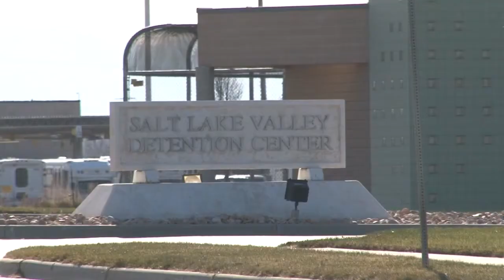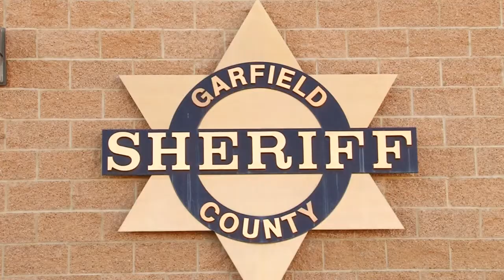Jail Funding County Seat Episode 49 part 3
State Judges have the option to send state convicted inmates to county facilities. The county ends up in a position where they are forced to accept that inmate in their jail. The problem is that the state had agreed to a 50/50 split on paying for state inmates sentenced to county jails but have never fully funded the program during appropriations. As a result the county receives about $15 a day to house condition of probation inmates instead of the $45 that a county would receive if the inmate was a jail contract prisoner. As a result individual counties end up paying for state inmates out of their own budgets.